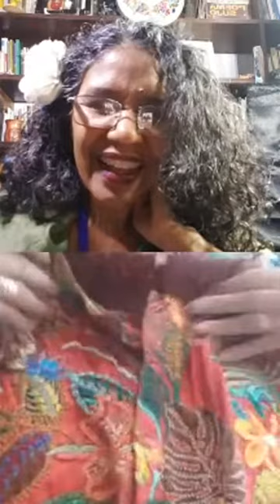25 - Depois das cinco - Acervo - Marisa Silva recebe Jacira Barros, da Casa da Chita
O Nina Veiga Atelier de Educação reconhece a importância do trabalho da arte educadora Marisa Silva (@fioascincoempontos) que, durante a pandemia do Covid-19, iniciou uma série de entrevistas, o projeto FIO ÀS CINCO EM PONTOS, com personalidades de áreas que se avizinham ao campo de pesquisa das artes-manuais.

Em vista disso, criamos um acervo com as entrevistas, importante documentação para a pesquisa em nossas pós-graduações e para os demais pesquisadores da área.

De segunda à sexta, às 21h,  um vídeo do acervo é lança.

Fio 25
Marisa Silva recebe, no Fio às cinco em pontos,  Jacira Barros, da Casa da Chita. Jacira é uma Bordadeira, que como eu, é apaixonada pelas chitas. Em sua " Casa da Chita" que fica em Ouro Preto, nas Gerais, podemos achar de um tudo: bolsas, almofadas, porta trecos e até roupas. Tudo muito bem bordado com vários pontos e coloridas linhas, é claro. A conversa foi muito esclarecedora e aprendemos muito sobre a Chita e os cuidados que devemos ter com ela.
Amei conhecer a querida Jacira e saber um pouco de sua história com o bordado, que já começou no ventre de sua mãe e seguiu com ela, como um tesouro herdado, de pequena até os dia de hoje... Grata, axé!

Para assistir as entrevistas ao vivo, acesse o perfil do projeto no Instagram

Artes-Manuais para Educação
Artes-Manuais para Terapias
Artes-Manuais para o Brincar
Currículo dos Trabalhos Manuais na Educação Steineriana

Você sabia que pode ganhar dinheiro ao divulgar nossos cursos?
oferecemos 20% como comissão para afiliação
Pois então, além de colaborar ativamente para fazer do conhecimento o mais potente dos afetos e ser parte de uma rede de ação por uma estética da vida viva, você ainda pode ampliar seu rendimento.
Ganhe até 120 reais por aluno, para isso basta incluir o SEU LINK de afiliação
ao compartilhar nossas ações.